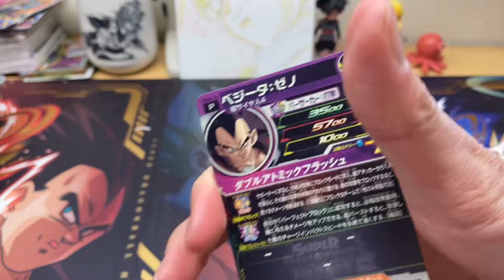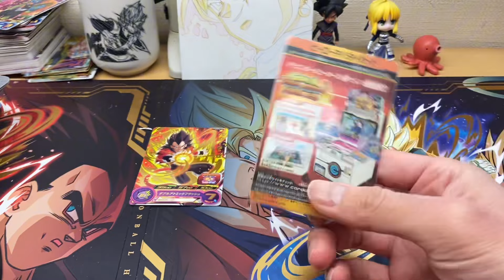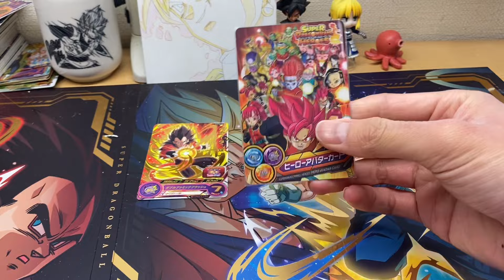(なんやこれ)ストレージ漁りしてたら予想だにしないカードが⁉️ ドラゴンボールヒーローズ購入品紹介